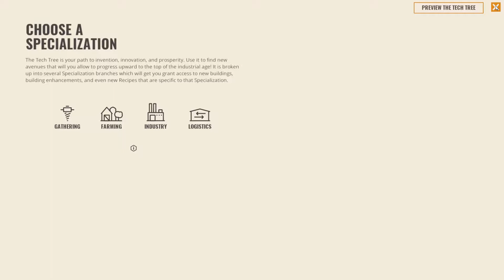Rise of Industry Veteran #1 Let's try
Rise of Industry is a strategic tycoon game that puts you in the shoes of an early 20th-century industrialist. Build and manage your growing empire in a living, breathing, and procedurally generated world that is constantly evolving and adapting to your playstyle.

As a budding entrepreneur, you will build factories, construct efficient transport lines, move raw materials, produce finished goods, and arrange trade with the world's developing cities, providing them with the resources they need to flourish - for as they grow and prosper, so do you.

Designed with an eye towards both accessibility and depth, Rise of Industry has enough strategic complexity and replayability to satisfy the most experienced fans of the genre, while its simple-to-understand mechanics ensure that new players will love it as well.

Features
Experience tailored for every player - Specialise in just trading, production, gathering or any combination and research your way to bigger and better things.
Use PR & Marketing to gain favour (or repair damage) with your business partners.
Choose from over 100 individual products and manage the manufacturing process from harvesting raw materials all the way to delivering the end product to local stores & townspeople
Build and manage a solid transportation network to enable the efficient transfer of goods via plentiful trucks, speedy trains and high capacity airships.
Be prepared for fierce competition – Advanced town and city A.I., make for an intelligent and changing game world so you won’t be the only one looking for the best deal.
Town personalities – adapt a suitable approach for every town or face their economic backlash.
Huge, procedurally generated maps mean that you’ll always have room to expand your empire into whether in testing scenarios or sandbox mode where imagination is your only limit.
Be quick to adapt to the current business climate with contracts, random events and quests keeping you on your toes and cash flowing in.
Balance environmental impact with productivity, trying to meet your neighbouring town's demands.
Ever-changing biomes will present different environmental challenges as you aim to make the most out of the map - Lose potential oil reserves as polluted tundra melts into fields or fertile grassland wilts and dies into arid desert.
Ready for global domination? Bend and break your friends into economic submission in multiplayer-mode*
*multiplayer mode coming post release